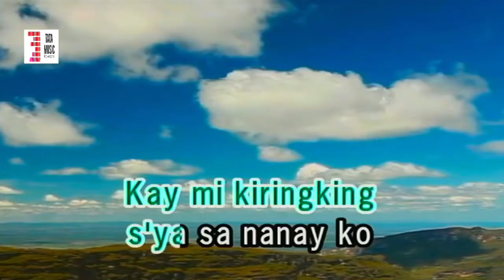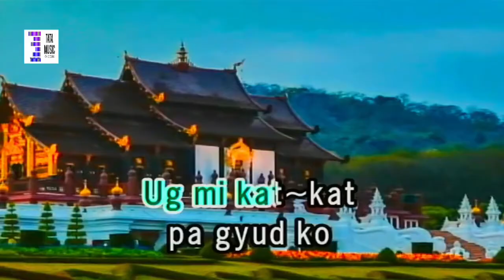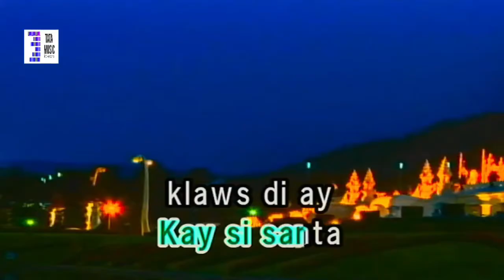NANGOKOY AKO NI SANTA KLAWOS max surban karaoke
max surban karaoke tm cover song